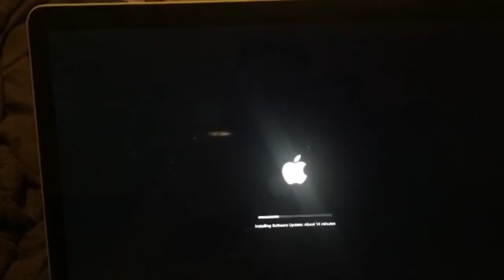New favorite lunch spot!